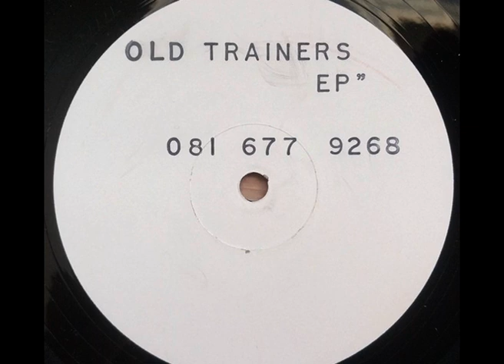Eze-G – Old Trainers EP - Music Box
Not On Label (Eze-G Self-released)
UK 1992
Breakbeat, Hardcore, Jungle